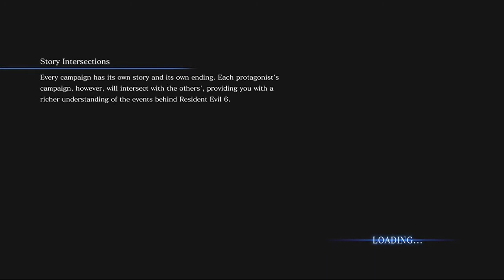Ben & Mike Play RE6 - Leon & Helena Chapter 1 Part 3 "You're a Bad Driver" (Gameplay/Commentary)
On this episode, we attempt to escape from campus. Can we do it?

We will always strive to make the best content for you, but it really helps to know what you do and don't like!